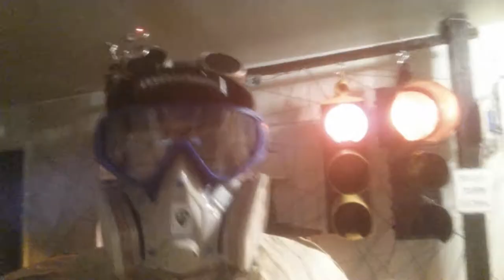Testing out my work mask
Got a new mask but not sure why it makes this noise.. figured I would do a wee bit of Taylor Swift - Bad Blood with it.